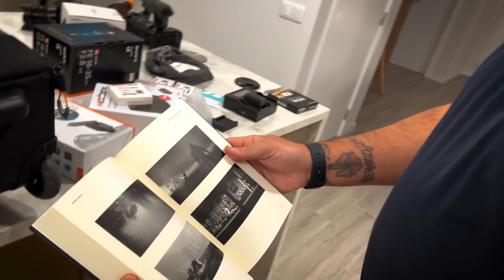RICFAZERES mostra o seu equipamento Profissional